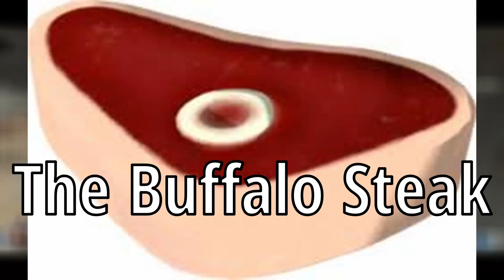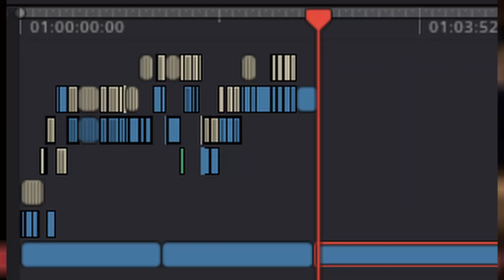Rating every TF2 Heavy weapon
Today I decided to rate every tf2 heavy weapon.
By the way I starting to use Davinci so the editing is different.
This video took me two month's to make please enjoy. This video is me rating every tf2 heavy weapon but reskins. And I might make this into a series if this video does good. And if this does do good I might do demoman next or soldier idk. Guys I am very sad I spended 2 mounths on this and only 39 views :(